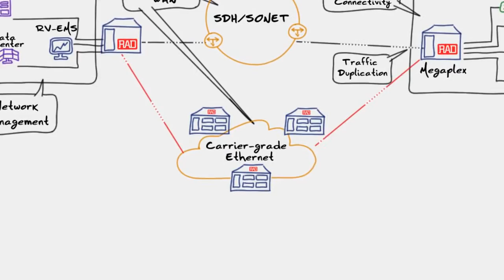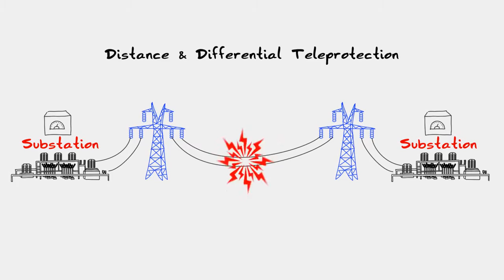RAD Data Communications